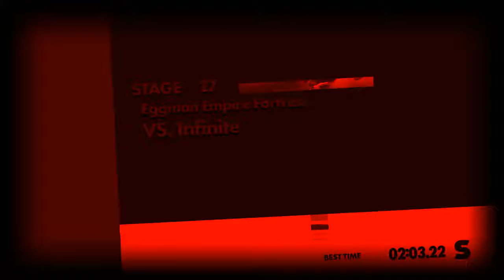Inductive/Sonic VS Infinite: Sonic Forces